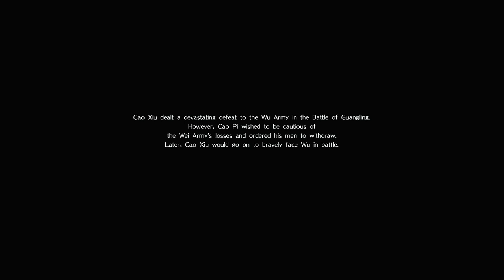Dynasty Warriors 9 (PS4 PRO) - Wei - Cao Xiu Walkthrough